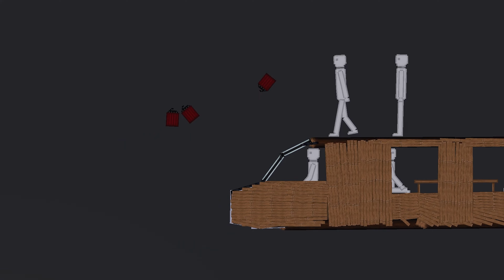Giant Human vs People in People Playground Ep.3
The giant human is attacking other people, normal people start attacking with weapons to stop this giant human, but the giant human is not an easy opponent, it is very strong, it will be a tough fight.  A great battle awaits you in the world of People Playground. Will People defeat Giant Human ?

You should leave a comment for the sequel of the video " Giant Human vs People in People Playground Ep.3 " Enjoy watching...

🎉 Superheroes? People Playground? Fun?

You're at the right place! TropyBlast offers People Playground videos your favorite superheroes short and entertaining stories featuring , from Spider-Man's adventures to epic battles between Hulk and Iron Man.

Something for everyone:
❱ Iconic characters for superhero fans
❱ New ideas and mods for People Playground players
❱ Visual feast for animation and gaming video lovers
❱  Immersive adventures for superhero story enthusiasts

❱ Superheroes: Spider-Man, Hulk, Iron Man, Thor, Captain America, Stickman, Sonic, venom and more!
❱ Story Types: Short Stories, Funny Stories, Action Stories, Adventure Stories
❱ People Playground: Mods, Maps, How to Play?, melon playground
❱ Other: Funny Moments, Best Mods, Ragdoll, Updates, Battles, Mobile, Giants, Roleplay, minecraft characters

🎮 TropyBlast channel create vids for People Playground. Do you want to enter this fun and wonderfully interesting world with me?

People Playground is a simulator game. The game is for people who like tossing rag dolls but want more detail and feel freer to do so. People Playground offers good gameplay and fun videos.
Shoot, stab, burn, poison, tear, vaporise, or crush ragdolls. This game videos is for people who enjoy throwing around ragdolls but want it to be more detailed, satisfying, and feel more free while doing so. Comes with good physics, easy mechanics...